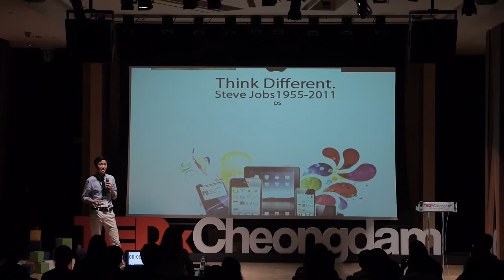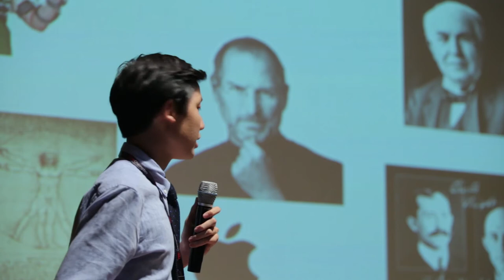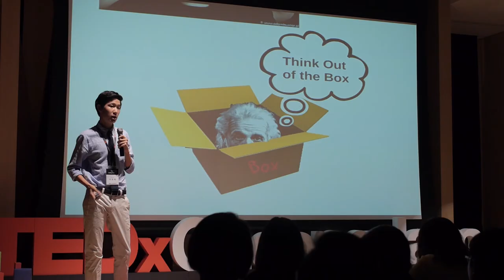TEDxCheongdam Hojae Lee 이호재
TEDxCheongdam - HoJae Lee 이호재 - Smart? = Creative!
x=independently organized TED event